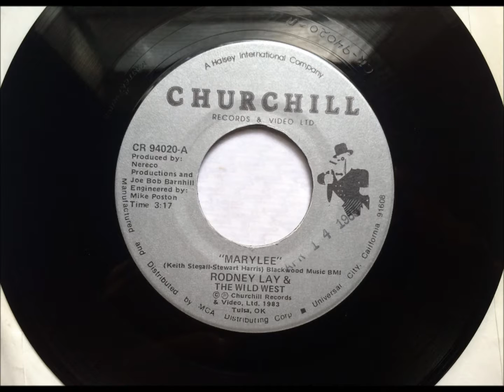Mary Lee , Rodney Lay & The Wild West , 1983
Written by Keith Stegall & Stewart Harris. Released as a single in 1983, it reached #64.